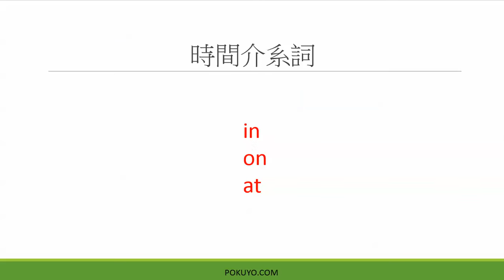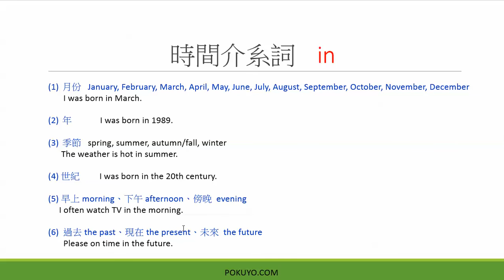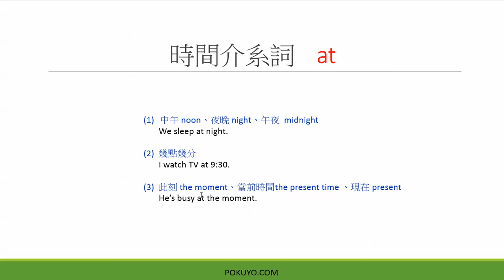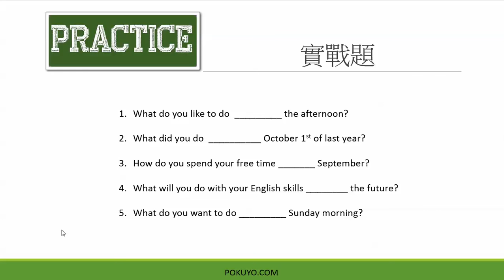英文文法＿時間介系詞